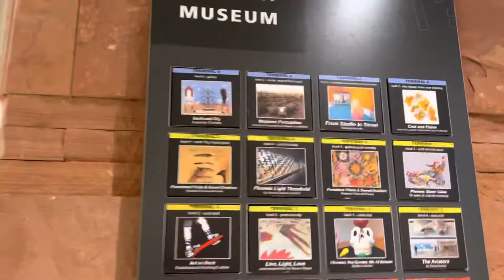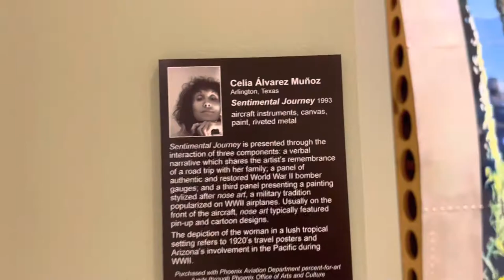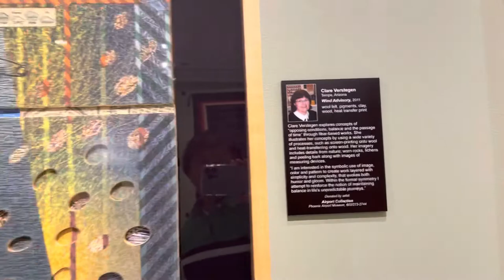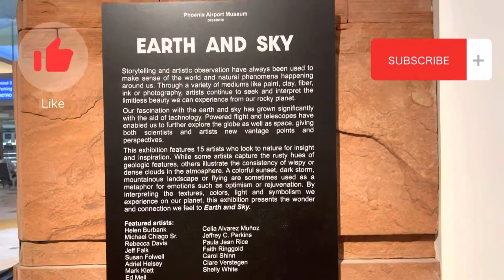Phoenix Airport Gallery Museum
A small museum at the Phoenix Skyharbor International Airport departure Terminal, depicting the State’s culture.

Eqpt: iPhone 13